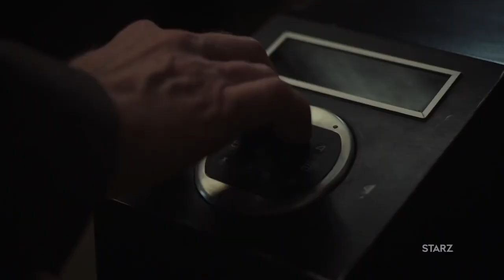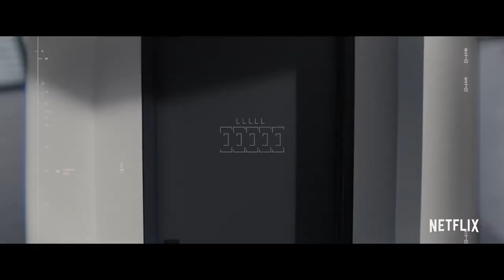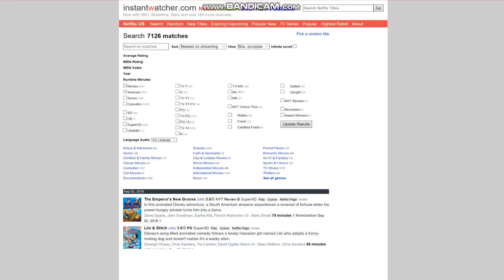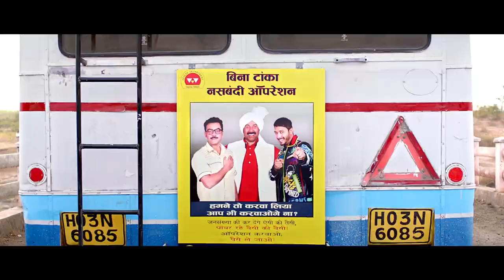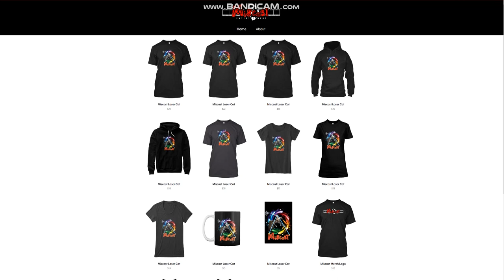Streaming Movie Review Challenge - Netflix's Anon and Poster Boys - Amazon's Late Phases - SPOILERS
SPOILERS! In a stretch of really bad movies we decided to forgo the usual watching of a single new movie and challenge each other to watch and review movies from different streaming services! This episode Miscreants we chose Netflix's "Anon" and "Poster Boys" and Amazon's "Late Phases". Let the challenge commence!

¡SPOILERS! En un tramo de películas realmente malas, decidimos renunciar a la visualización habitual de una nueva película y desafiarnos mutuamente para mirar y revisar películas de diferentes servicios de transmisión. En este episodio de Maleficios, elegimos "Anon" y "Poster Boys" de Netflix y "Fases tardías" de Amazon. ¡Deja que el desafío comience!

Shure PGA58-XLR Cardioid Dynamic Vocal Microphone with 15' XLR-XLR Cable:

Adjustable Microphone Arm Stand:

Aluminum Microphone Shock Mount:

In this episode we are drinking Due South – Coastline Lager and Categorie 3 IPA: India Pale Ale. Brewed locally in sunny Boynton Beach, South Florida.